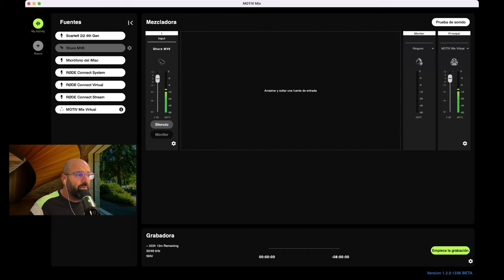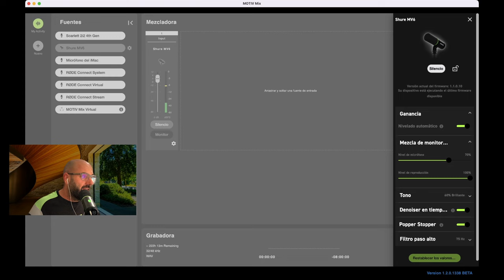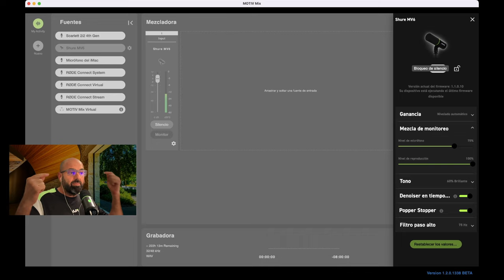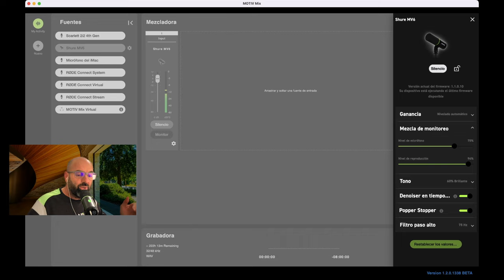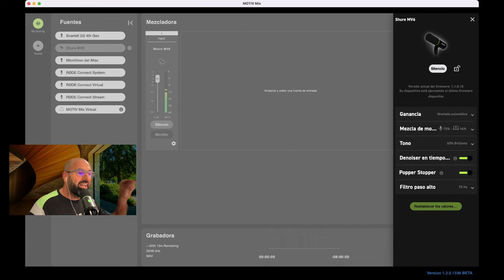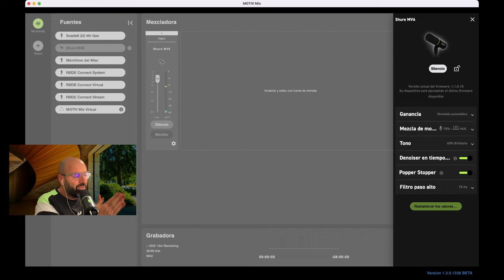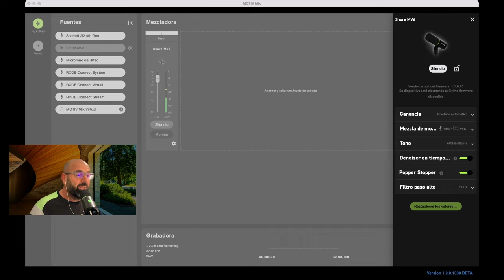¿Sirve el micrófono Shure MV6 para Linux? Te Lo Cuento Todo | Lo Bueno lo Malo y lo Regulinchi 🐧🎙️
En este vídeo te explico si merece la pena comprar el micrófono USB Shure MV6 para Linux contando que sea el único sistema operativo que tengas.